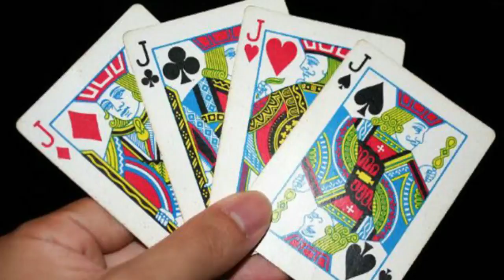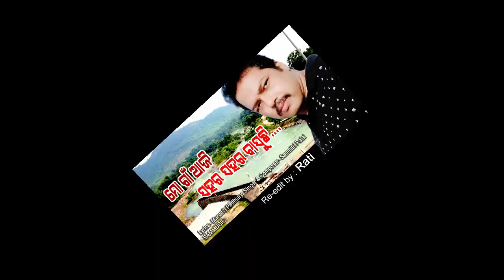ମୋ ଗାଁ ଆଜି ସହର ସହର ବାସୁଛି - Mo gan aji sahara sahara basuchhi - Odia special song - Secret Kalakar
Mo Gan Aji Sahara Sahara Basuchi
ମୋ ଗାଁ ଆଜି ସହର ସହର ବାସୁଛି
ମୁଁ ଏ ଗୀତାର ଓନର ନୁହେଁ - ସବୁ କ୍ରେଡିଟ ଏ ଗୀତର original owner କୁ ହିଁ ଯିବ - ଏହା କେବଳ entertainment ପାଇଁ କରାଯାଇଛି - ଯଦି କିଛି complain ଥାଏ ତେବେ ଦୟାକରି ଏହି mail id ରେ mail ପଠାଇବାକୁ ଅନୁରୋଧ  - ଧନ୍ୟବାଦ